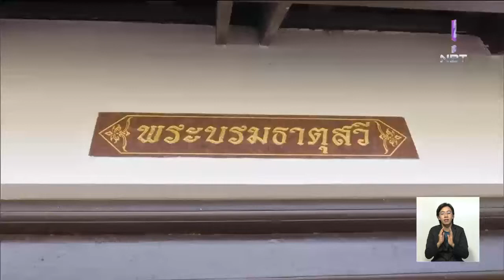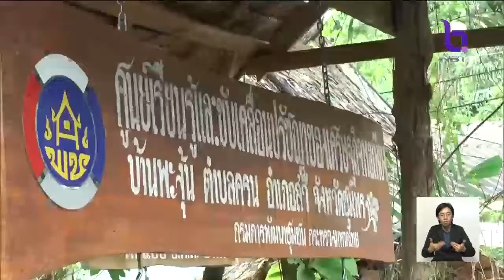ครม.สัญจร'ระนอง-ชุมพร' เดินหน้าจัดที่ดินทำกินชุมชน11จังหวัดภาคใต้ ชูท่องเที่ยวชายหาดสวยงาม